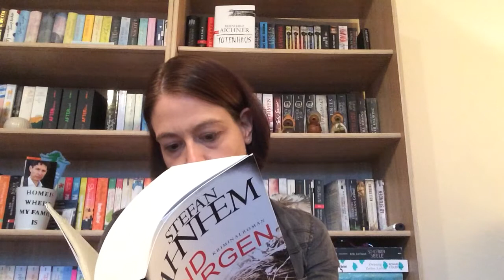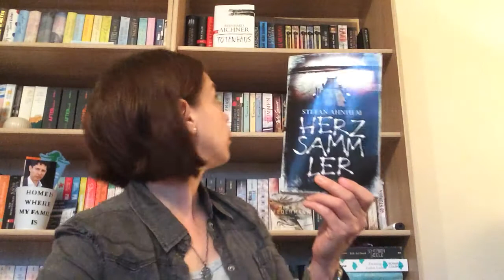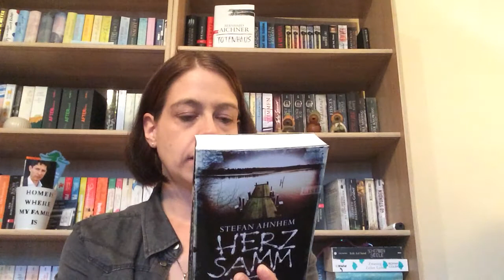2in1 REZENSION Und Morgen Du und Herzsammler von Stefan Arnhem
Zu den Büchern

und